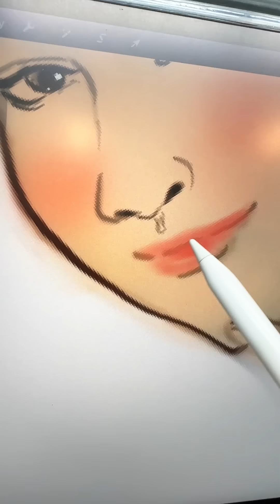THỊ MẦU LÀ AI?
- Chào mừng quý vị và  các bạn đã đến với kênh vẽ kể chuyện  - Thủy Tiên Thư pháp!
- Là Kênh đăng tải những video về: Lịch Sử, Bí Ẩn, Đời Sống, Giải Trí, Bất Ngờ. Với lối kể chuyện mang phong cách hiện đại, nhằm mang đến cho tất cả quý vị và các bạn những giây phút thư giãn sau giờ làm việc và học tập mệt mỏi.
© Bản quyền thuộc về VẼ KỂ CHUYỆN - THỦY TIÊN và METUB Network
© Copyright by VẼ KỂ CHUYỆN - THỦY TIÊN & METUB Network